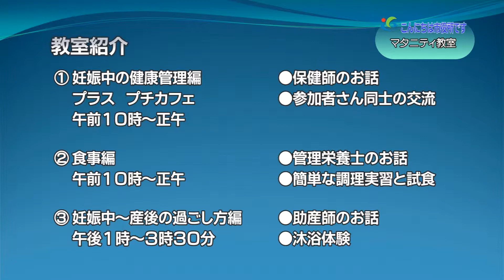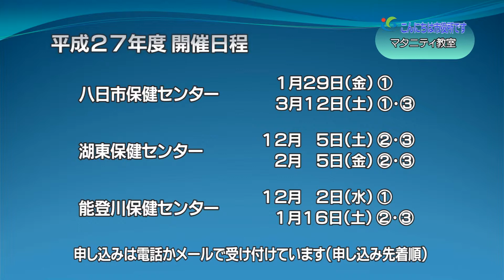11 3 健康推進課